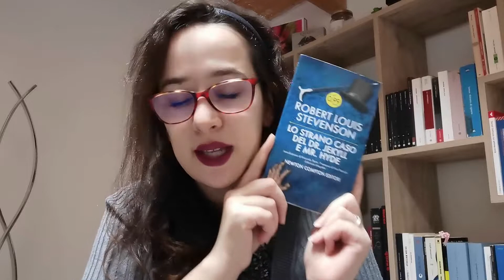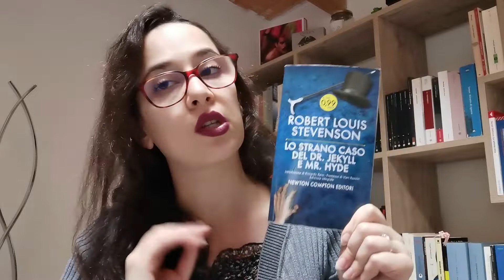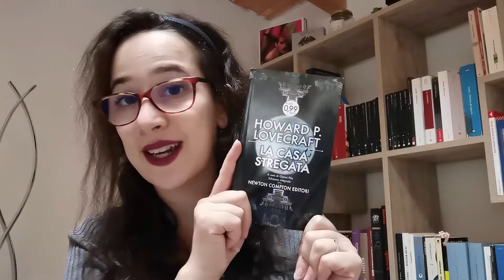5 letture (più una) aspettando Halloween 🎃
LEGGIMI
Salve a tutti e benvenuti o bentornati! In questo video vi consiglio 5 letture più una, da fare aspettando Halloween, per immergervi nelle atmosfere cupe di questa festa fatta di streghe e fantasmi! 👻
Fatemi sapere quali di questi avete letto e se vi ho incuriositi in qualche modo. Trovate tutti i titoli linkati in fondo a questa infobox 📚. Buona visione!

Vuoi sostenere il canale? Ecco qualche idea:

-Vuoi offrirmi un caffè virtuale?
- Vuoi fare un ragalo al canale? Ecco la Wishlist di Hobbit Di Biblioteca

Sappi che anche solo un commento, un like o il semplice parlarne con i tuoi amici mi sarà di grandissimo aiuto per far crescere questo progetto ❤️

PRODOTTI CITATI:
- Lo strano caso del dr. Jekyll e mr. Hyde -  Robert Louis Stevenson
- La casa stregata/L'orrore di Dunwich -  Howard P. Lovecraft
- Lovecraft tutti i racconti -  Howard P. Lovecraft (Newton)
- Tutti i racconti -  Howard P. Lovecraft (Mondadori)
- I miti di chtuhlhu - Alberto Breccia
- Chtuhlhu - Francois Baranger
- Veleno - Pablo Tricia
- Zanne - Sarah Andersen
- il sonnambulo - Sebastian Fiztek (ebook)
- Il ladro di anime - Sebastian Fiztek
- Il fante di cuori e la dama di picche - Joanne Harris

VIDEO CITATI:
Video recensione di "Veleno" di Pablo Tricia